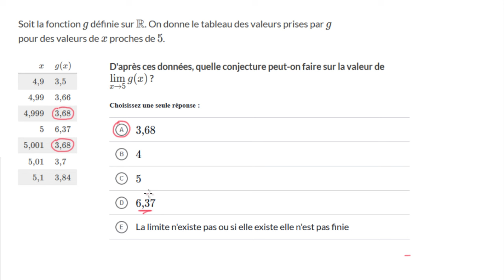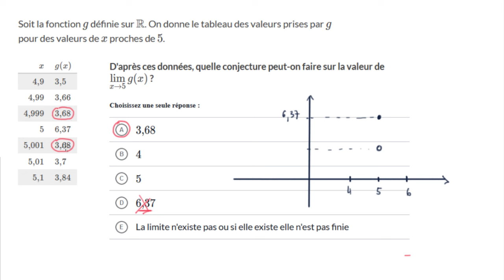Donner une valeur approchée d'une limite en un point à partir d'un tableau de valeurs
Un tableau de valeurs peut parfois servir à donner une valeur approchée de la limite en un oint d'une fonction.